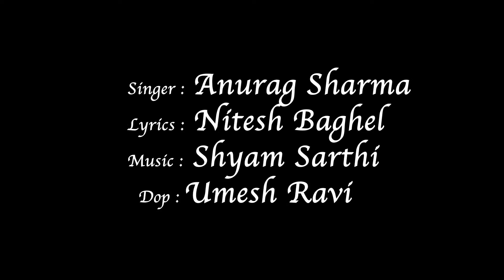देखिए सबसे मधुर छत्तीसगढ़ी गीत में शानदार डान्स ।चंदा आजा ।Chanda aaja | Anurag sharma | CG Song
Singer - Anurag Sharma
Music Director - Shyam Sarthi
Composer - Shyam sarthi & Nitish Baghel
Lyrics - Nitish Baghel
Recording Mixing - Sanjay alfred (Silasa Studio )
Executive Director - Amit pandey
Video credit - MK Visuals
Producer-Jitendra sharma

Director choreographer !!  Baba Baghel
Producer   !! Bbf स्टूडियो camera     !!  उमेश रवि
Edit       !!    awsome browz
Group  !! Fashion Dance Studio
Sound   !! Raja andhil
Locetion  !!  जगरनाथ मंदिर (चिरमिरी)
costume   !!  2रा mens वेयर

Crew  !!
राजा देवांगन ,, आकाश देवांगन ,, गणेश पूरी,,
  अंकित सिंह ,,

छतीसगढ़ी हिट्स

Copyrights: ARS  Studio  (Anuraagas Studios )
Publisher: ARS  Studio  (Anuraagas Studios )

हम्म हम्म
चंदा आजा रात के अंधियारी ले जा
चंदा आजा आँखी म निंदिया दे जा
आँखी थके हे ,ओमा सपना सजे हे
 निदिया देके बेचैनी ला लेजा

रा रा री रा रा

जियरा जराथे रे सुगना ये बदरा
तैं कैसे मोर होबे तैं बता ये मोहना
तोर मया मा सब्बो भुलागेव हो आजा
कैसे तैं होंगे बैरी ,मोला बताना संगी
तोर बिना नई चैना
मोरे पिया मोरे पिया
हम्म हम्म रा रा री रा रा
रा रा री रा रा हम्म हम्म